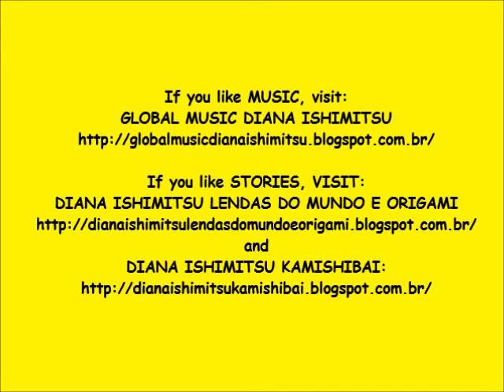25ago14 ESPANHA O PAOZINHO no orfanato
25 agosto 2014- CONTAÇÃO VOLUNTÁRIA À NOITE NO ORFANATO
LENDA DA ESPANHA - O PÃOZINHO
PRESENTES DE ORIGAMIS: PÃOZINHO
8月 25日 - 孤児院 で ボランテイア で 紙芝居
 パン (スペインの 昔話)
折紙の プレゼント: パン
August 25th 2014 - ORIGAMI VOLUNTEER STORY TELLING AT ORPHANAGE
SPAIN OLD STORY – LITTLE BREAD
ORIGAMI GIFTS: BREAD
Crianças:- As pessoas tem que saber repartir, né tia!
Children:- people need to know sharing!